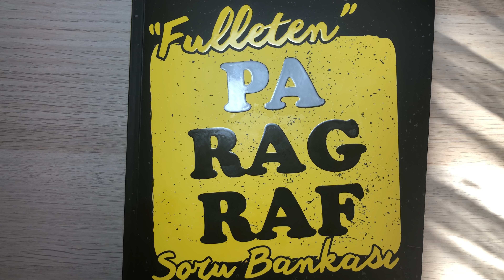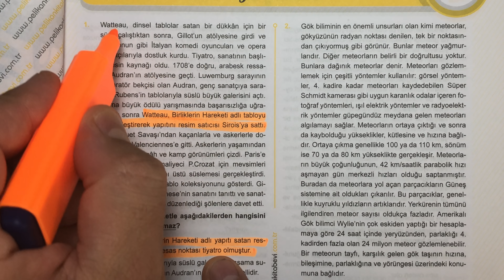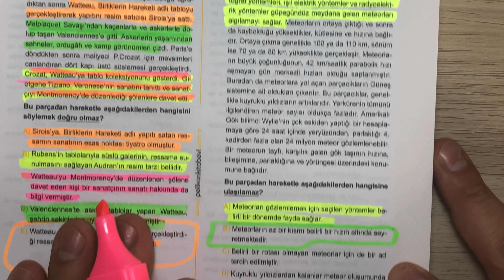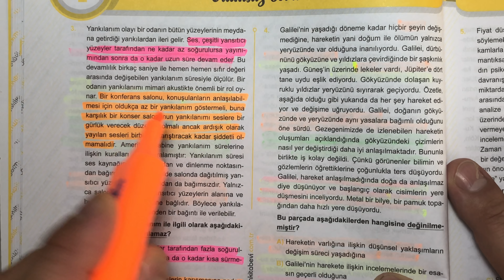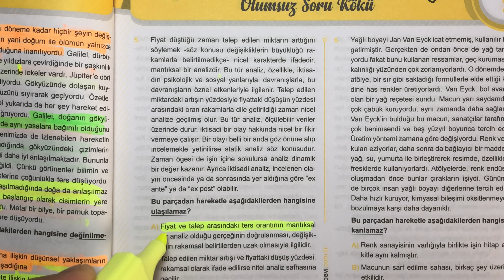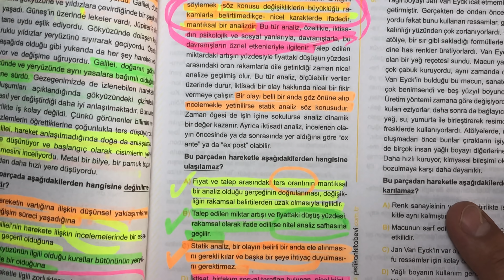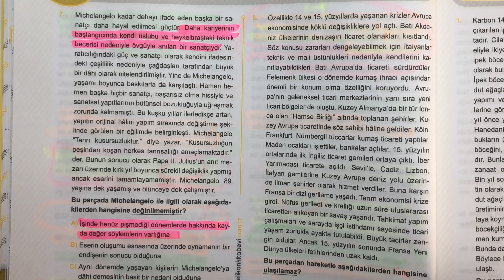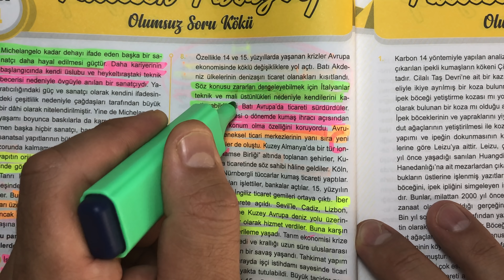Fulleten Paragraf / Olumsuz Soru Kökü /Test 1 ( RÜŞTÜ HOCA )